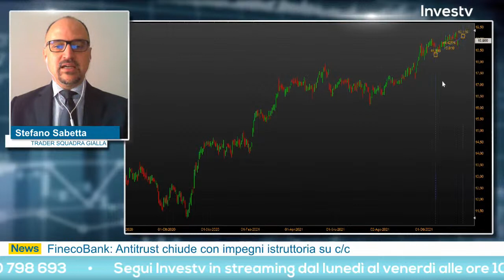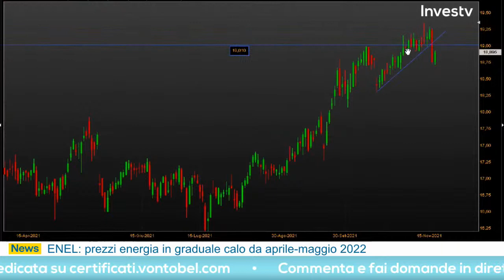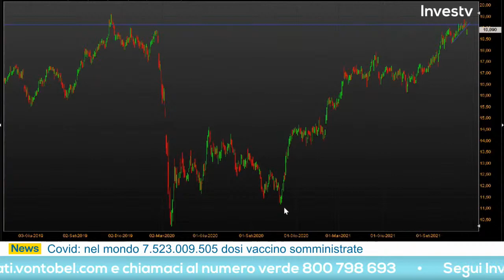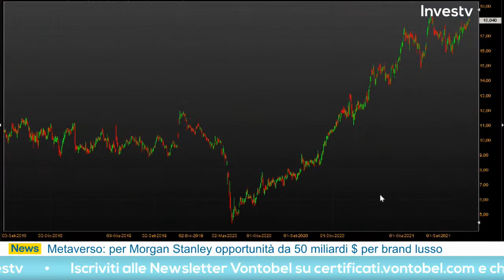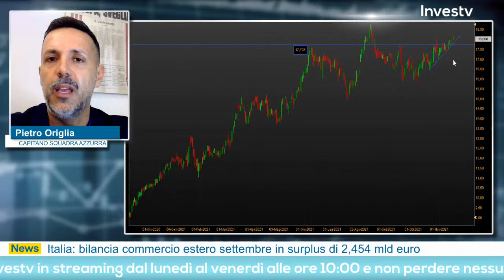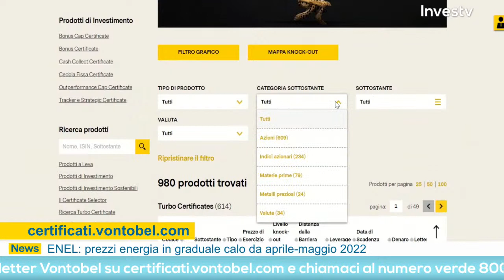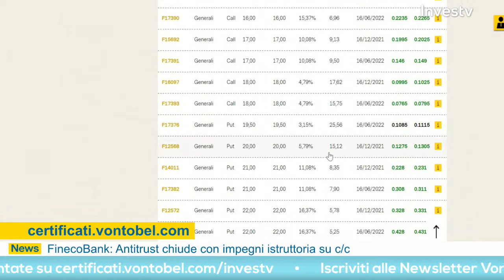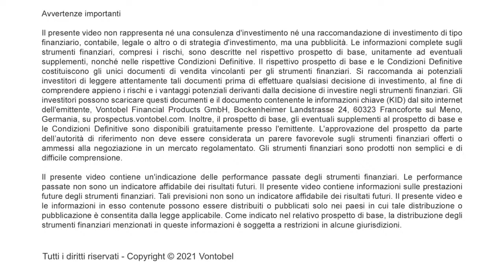Investv: le strategie di trading dei top trader - 17 novembre 2021